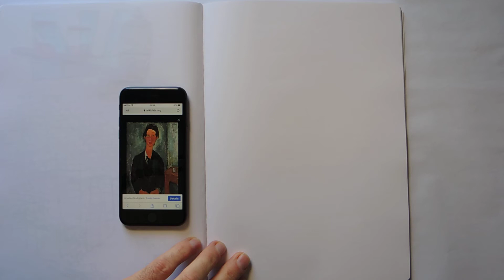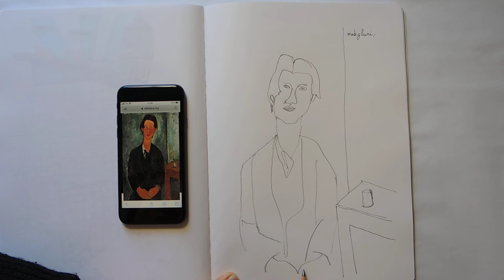Amedeo Modigliani, ritratto di Chaim Soutine (1917)